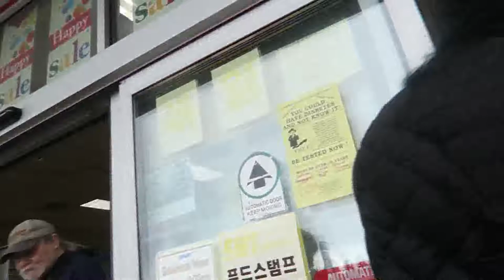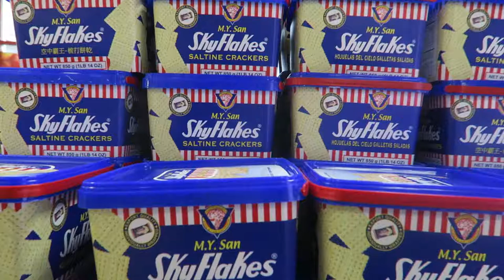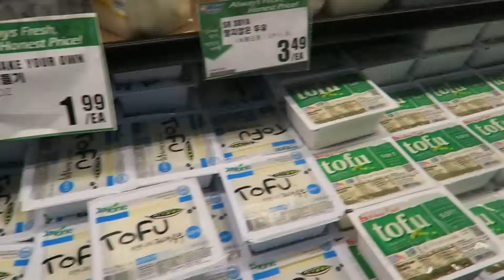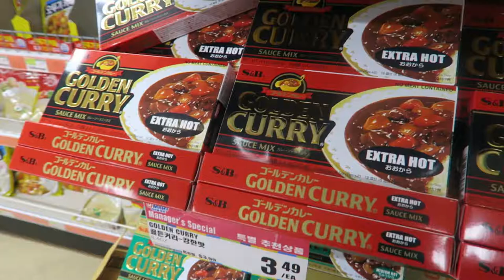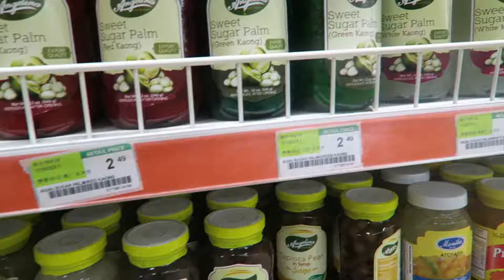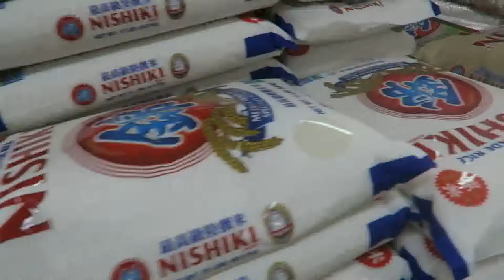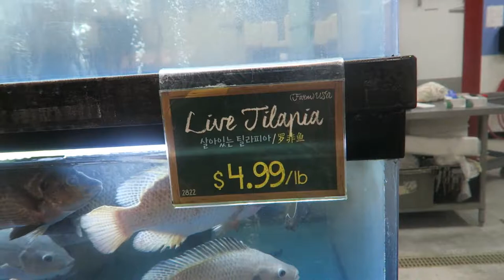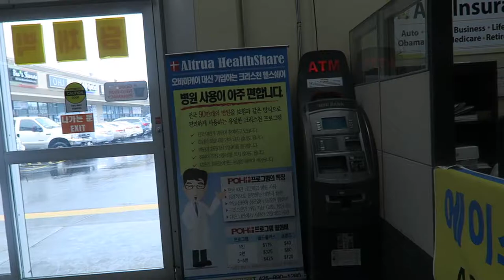A KOREAN FOOD MARKET IN THE USA (WITH FILIPINO FOODS, TOO!)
In America there are a variety of foods from all over the world. Korea is no exception and Filipino foods can often be found within the stores, as well!